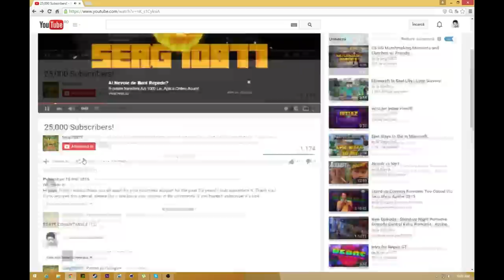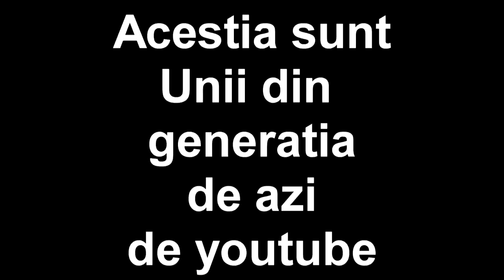Generatia de youtube din ziua de azi